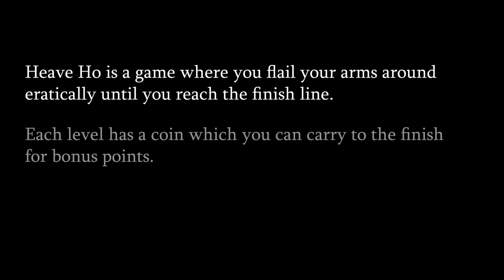epic flails in Heave Ho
Heave Ho is on Game Pass for PC and is local co-op only, but we played online through Parsec. It's free software)